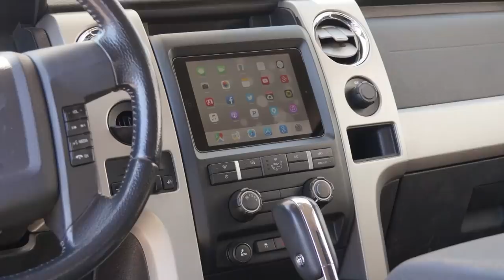Bondo session and Passenger door pop! - Bass Van Vlog #18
Today I work on welding up the plugs on the sliding door, then I begin to body work the door. I apply fiberglass Bondo the the bare metal, then I block sand it and apply more filler. I also block the passenger door again. I will go back and forth with the block and Bondo until the area is completely smooth.
After a solid Bondo session I begin to install a popper in the passenger door. I'm using a cheaper JDM Speed Motor door popper in the passenger door since they work great! I used a more expensive Dakota Digital popper in the driver's door. Now we have three doors popping! Rods were used to connect the popper to the latch for ultimate reliability.
THANK YOU GUYS FOR SUPPORTING THE BASS VAN BUILD!
come back on MONDAYS for MULE MONDAYS!! mule 2020 rebuild
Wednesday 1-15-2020